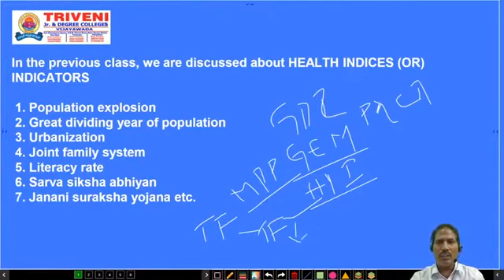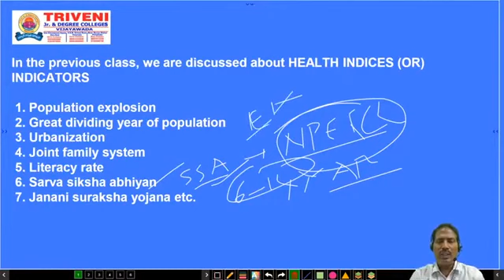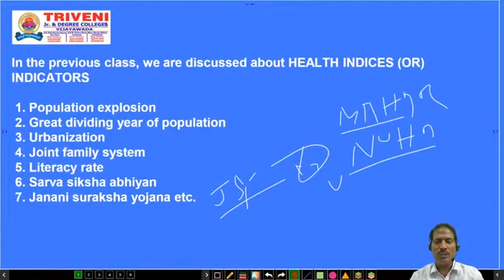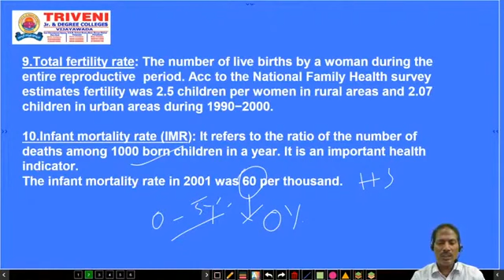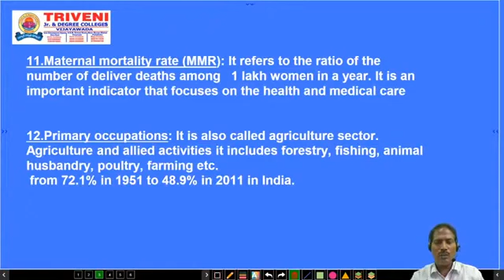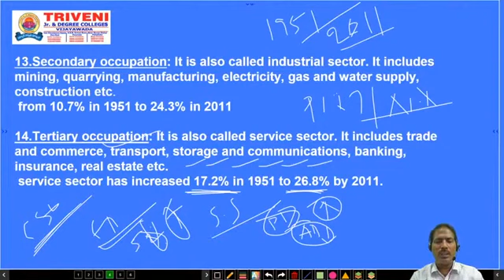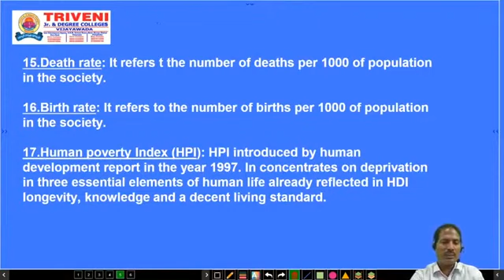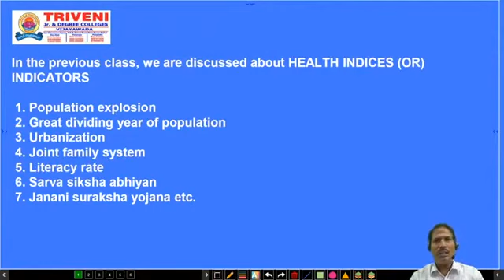SENIOR INTER ECONOMICS (CLASS-10)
POPULATION & HUMAN RESOURCE DEVELOPMENT (PART-8)